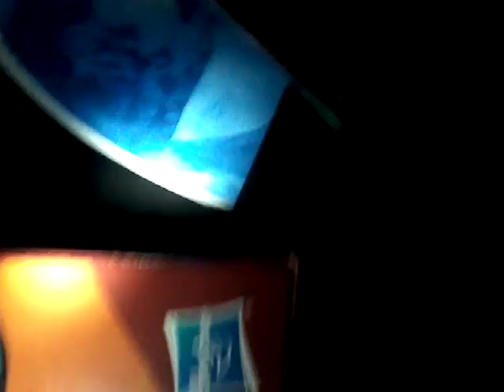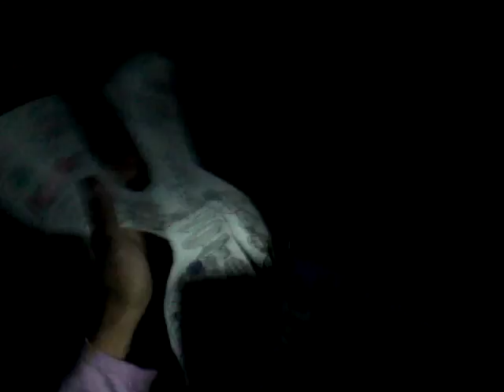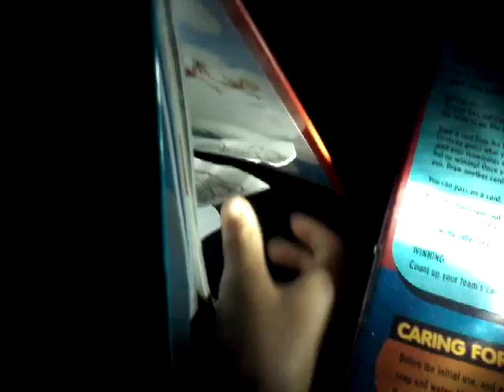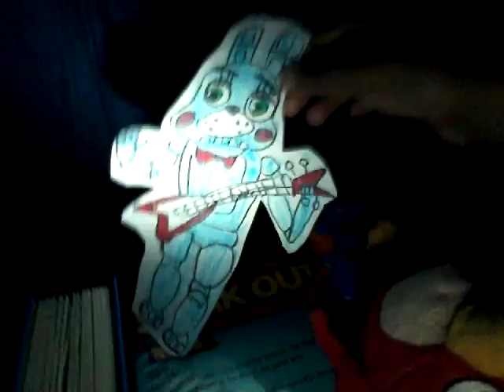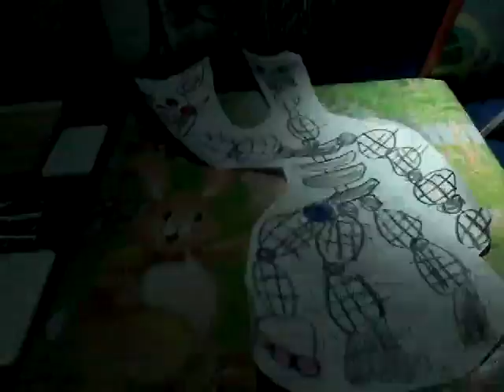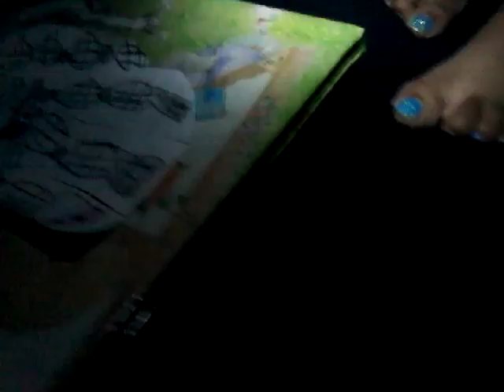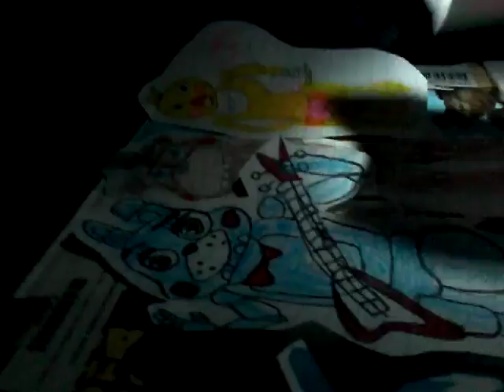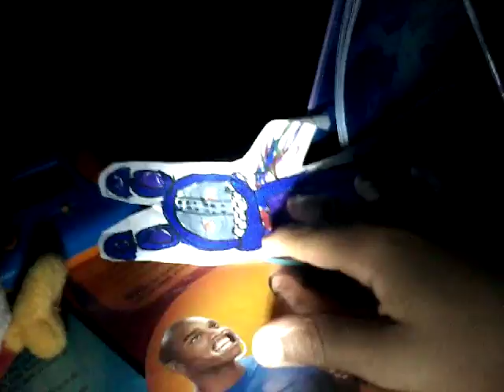Fnaf 2 night 4